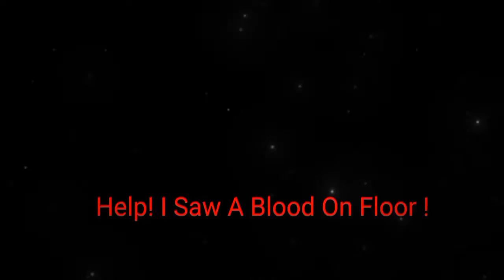Help! I Saw A Blood Meme (Gacha Trend) [A Bit Lazy ;w;""]